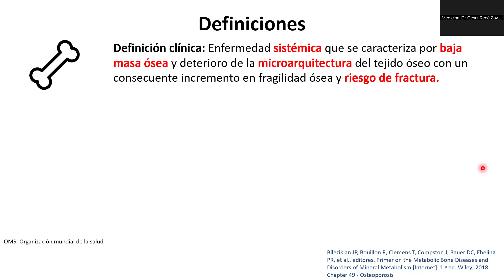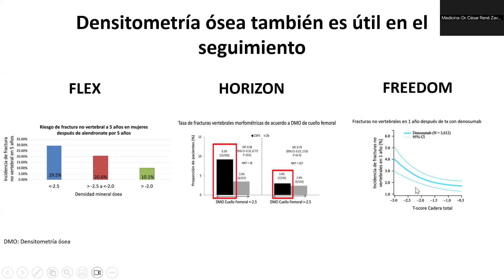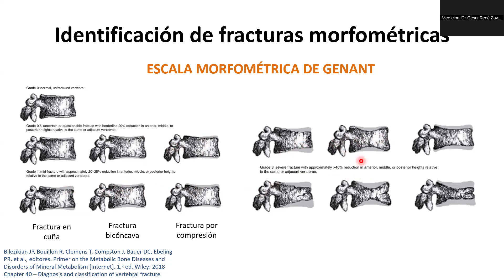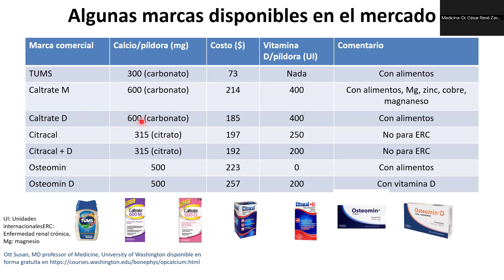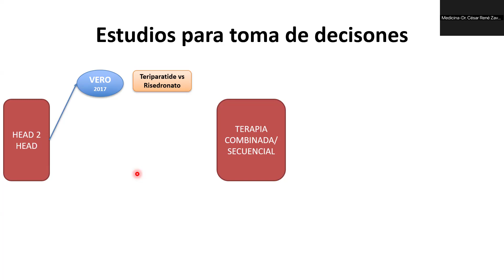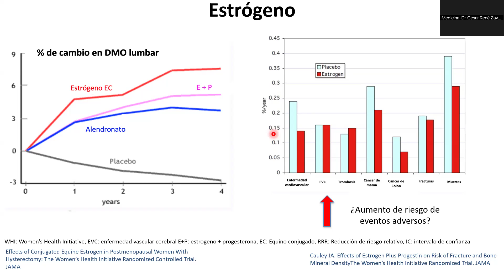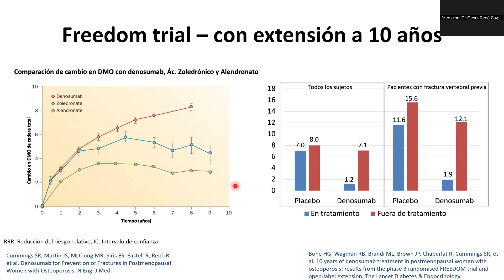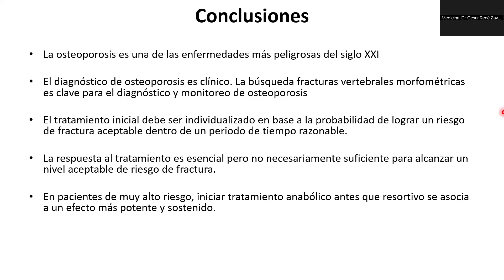Sesión de experto: tratamiento secuencial de osteoporosis en la post-menopausia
Dr. César Zavala Cardona